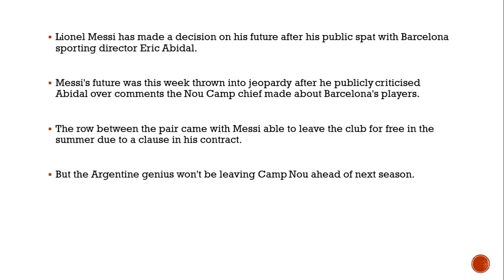Lionel Messi makes Barcelona transfer decision after public feud with Eric Abidal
Messi's future was thrown into jeopardy this week after he publicly criticised Eric Abidal over comments the Barcelona sporting director made about players

Lionel Messi has made a decision on his future after his public spat with Barcelona sporting director Eric Abidal.

Messi's future was this week thrown into jeopardy after he publicly criticised Abidal over comments the Nou Camp chief made about Barcelona's players.

The row between the pair came with Messi able to leave the club for free in the summer due to a clause in his contract.

But the Argentine genius won't be leaving Camp Nou ahead of next season.

Sources close to Messi have told numerous news outlets that the 32-year-old plans to at least see out his current deal, which runs until 2021.

Amid Messi's row with Abidal, the Argentina star has been linked with moves to England, Italy and France.

However, his former boss Pep Guardiola played down talk of a summer move for Messi from Manchester City, saying his former protege should finish his career at Camp Nou.

Guardiola said: "He’s a player for Barcelona, he will stay there, that is my wish."The row between Messi and Abidal began when the Barca sporting director made comments about the players following the sacking of manager Ernesto Valverde.

Abidal questioned whether players were happy with the Spaniard's methods having seen the Catalan giants struggle this season.

"A lot of players were not happy and did not work much and there was also a problem with internal communication," the former Barca player told Sport.

"The relationship between the coach and dressing room was always good, but there are things that as an ex-player I can sense. I told the club what I thought and we had to make a decision."But Messi opted to publicly disagree, writing on Instagram: "I honestly do not like to do this kind of thing but I think that everyone has to be responsible for their job and take responsibility for their decisions.

"Players for what happens on the field, we are also the first to acknowledge when we don't play well.

"Those in charge of sporting direction should also face up to their responsibilities and above all take charge of their own decisions.

"Lastly, I think that when you talk about players, you should give names because otherwise you are tainting everyone's name and feeding rumours that spread and are not true."Abidal has come under fire over some of Barcelona's transfer dealings.

A number of his key signings from last summer have not yet made a significant impact, including the highly-rated Frenkie de Jong, while others he signed in 2018 such as Malcom and Jean-Clair Todibo are now playing their football elsewhere.

Barcelona also failed to replace injured striker Luis Suarez in the January transfer window.